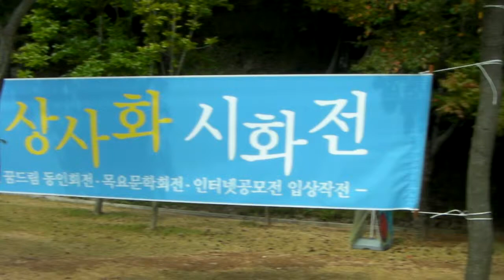불갑사의 꽃무릇 (1)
불갑사의 꽃무릇
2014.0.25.